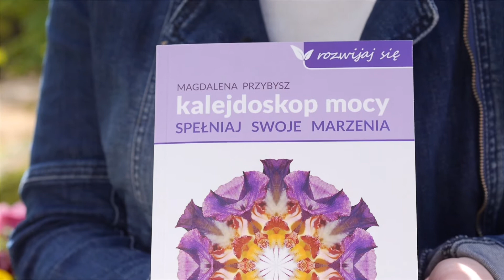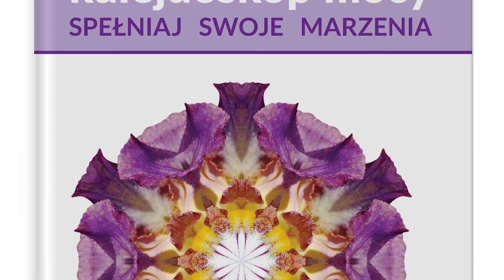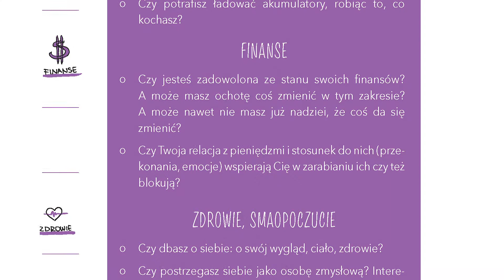Magdalena Przybysz - Kalejdoskop mocy. Spełniaj swoje marzenia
Poradnik rozwoju osobistego autorstwa Magdaleny Przybysz - Kalejdoskop Mocy. Spełniaj swoje marzenia.